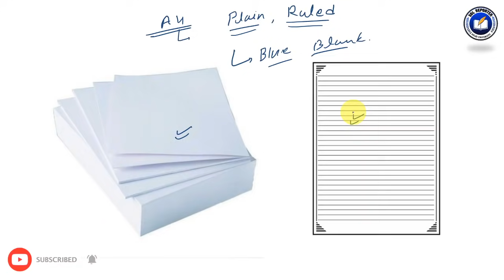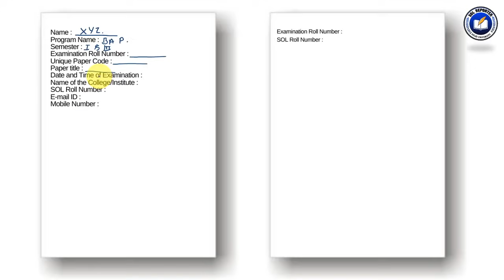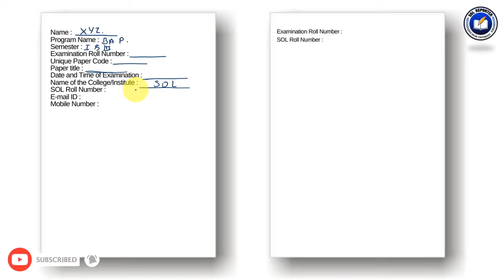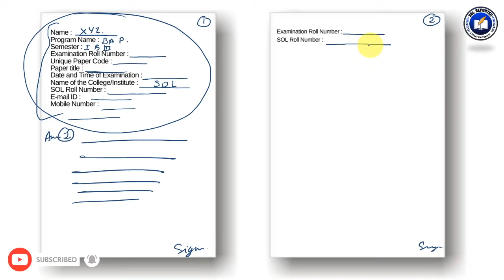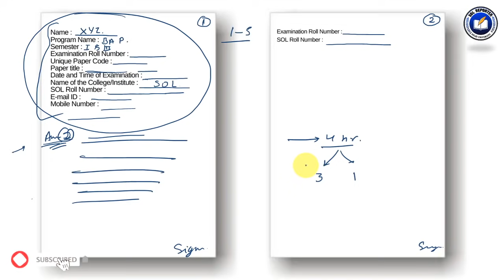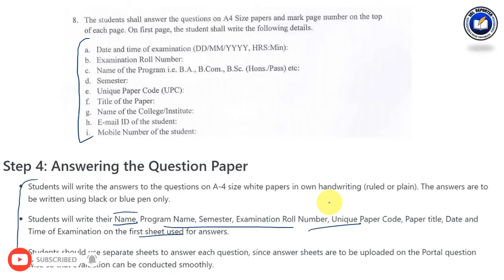DU OBE Front Sheet Demo | Open Book Exam 2021 | DU SOL, Regular, NCWEB | SOL Reporter.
1) Fsastest updates & notifications.
2) Study material for SOL , Regular & NCWEB Students of Delhi University.
3) Guidance for Examinations , Admissions & Assignments.
4) High quality educational videos.

5, Cavalary Lane, University of Delhi,Delhi-110007.